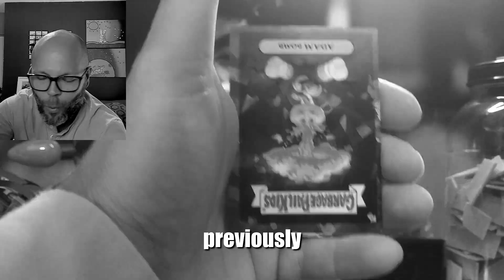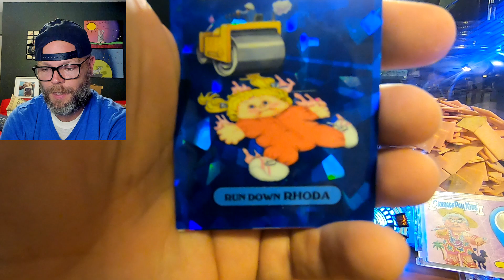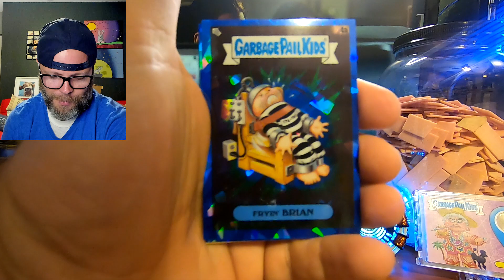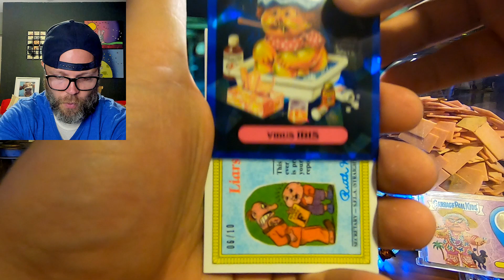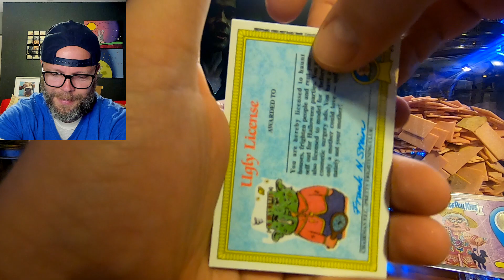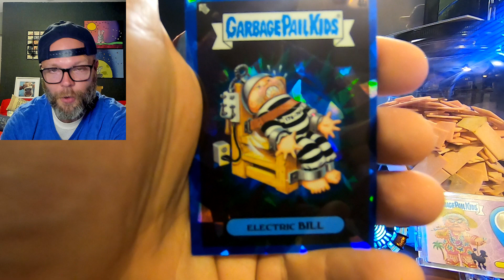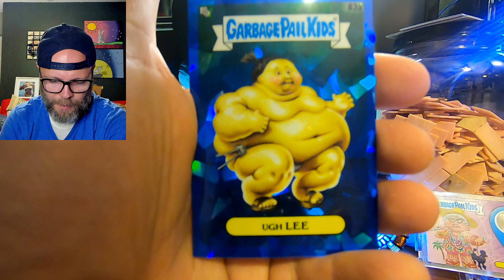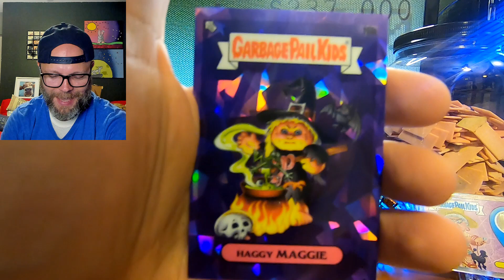2020 Garbage Pail Kids "Sapphire" Box Opening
In this video, I open another 2020 Garbage Pail Kids Sapphire Edition box. I hope you enjoy! ;)